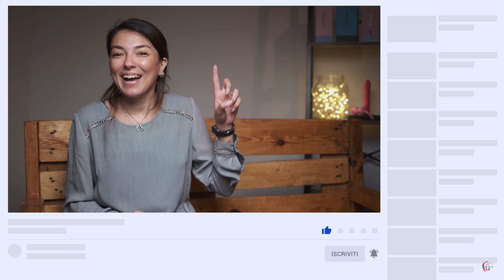Fantasticare nel Sesso... Come si fa?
A volte è veramente difficile sbloccarsi nel fantasticare, perché non sappiamo proprio come si fa❗️
Abbiamo perso l'abitudine o non l'abbiamo mai avuta oppure crediamo addirittura che le nostre fantasie siano sbagliate❗️ Ti è mai successo❓
E come recuperi❓